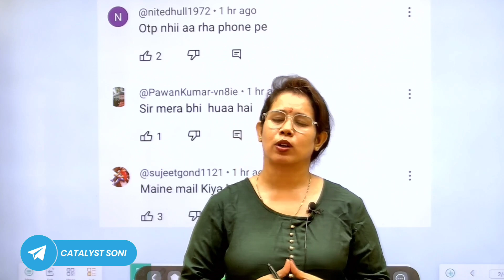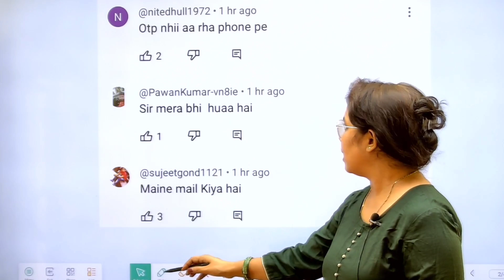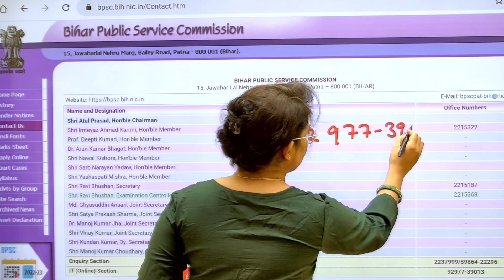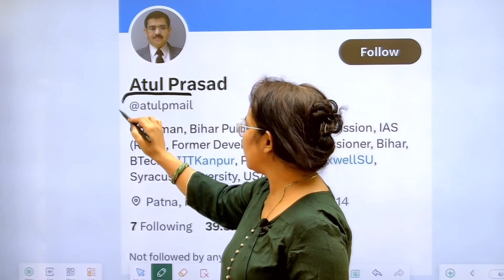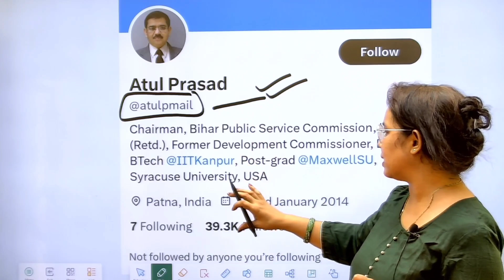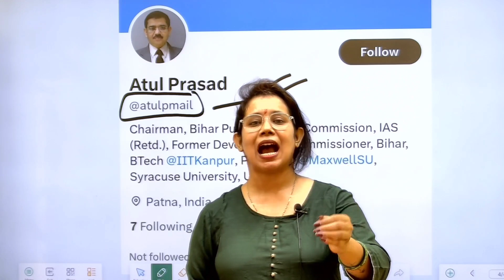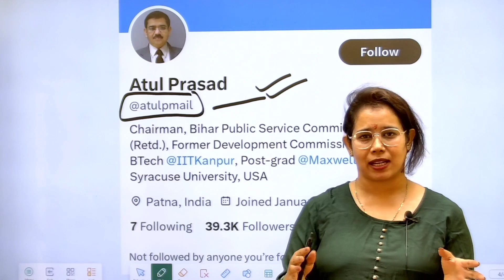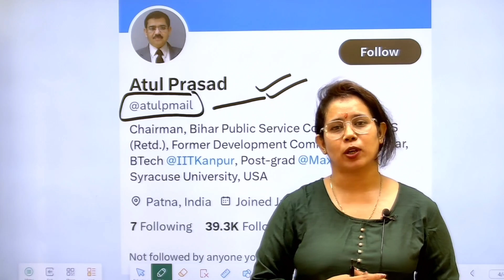🔥Bpsc Teacher Form Submit नहीं हो रहा😭जल्दी से कर दो ये काम🔥Bpsc form filling 2023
bihar teacher form site problerm
bpsc site problem
bpsc site problem
bihar teacher online form other state
bpsc teacher me abhi tak kitne form bhare gaye hain
bihar primary teacher form
bpsc teacher form filling 2023
bpsc site problem
bpsc payment problem
bihar teacher total form fill up
bpsc teacher me kitne form bhare gaye
bpsc me kitne form bhare gaye
bpsc teacher payment problem
bpsc teacher total form fill up
bihar teacher me kitne form bhare gaye
bpsc teacher formn edit kaise kare
bihar teacher form kaise bhare 2023
bihar teacher vacancy 2023 form fill up
bihar shikshak bharti form kaise bhare